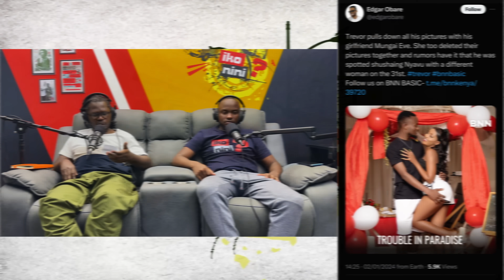THE MUNGAI EVE DIRECTOR TREVOR BREAK-UP RUMORS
$IKONINI